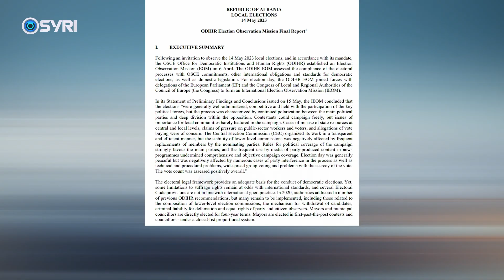PD përshëndet raportin final të OSBE-ODHIR: SPAK të zbardhë farsën zgjedhore të 2023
Partia Demokratike, ka reaguar pas publikimit të raportit final të OSBE-ODIHR, duke thënë se ky raport, fakton të gjitha denoncimet e tyre për farsën elektorale të 14 majit. Në një deklaratë nga selia blu, përfaqësuesi për zgjedhjet ne PD, Ivi Kaso i bëri thirrje SPAK të hetojë të gjitha denoncimet për shitblerjen e votës, përfshirjen e krimit dhe Policisë në fushatën elektorale dhe kërcënimin e votuesve.